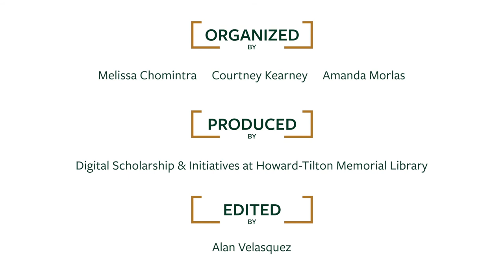Linda Carroll - Faculty Author Spotlight 2020 Ep.4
Linda Carroll, PhD, Professor of Italian
Book Title: Thomas Jefferson’s Italian and Italian-Related Library in the History of Universal Personal Rights